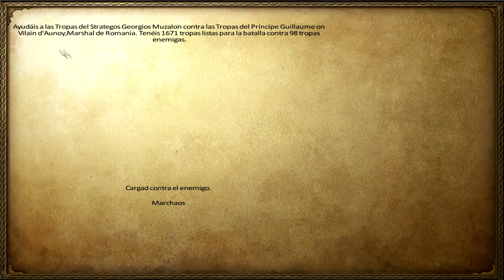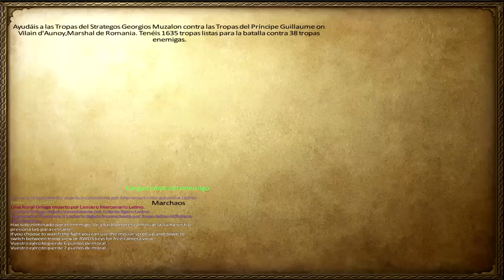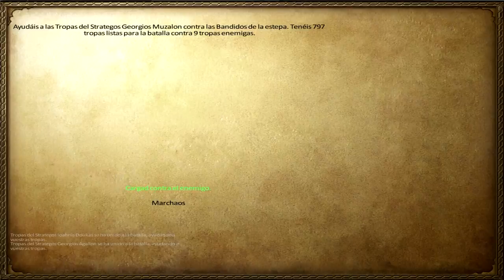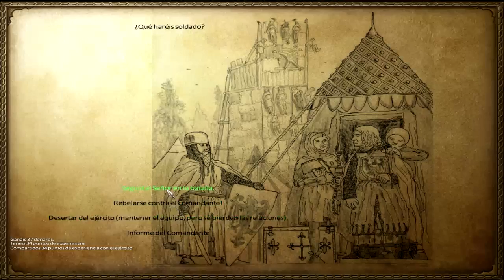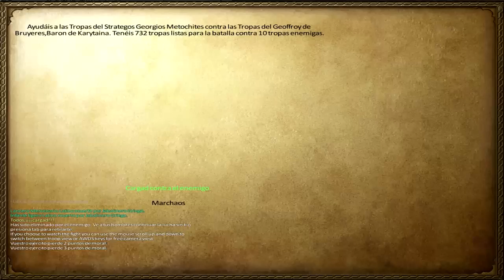Anno Domini 1257 [Warband mod] - Varego en Nicea - 18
Ya tengo con qué cortarme los bocatas